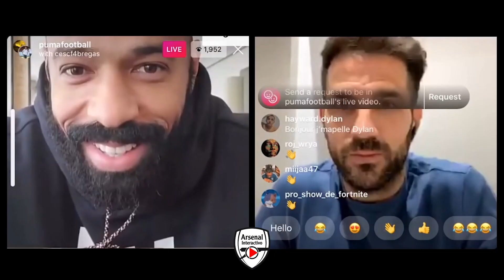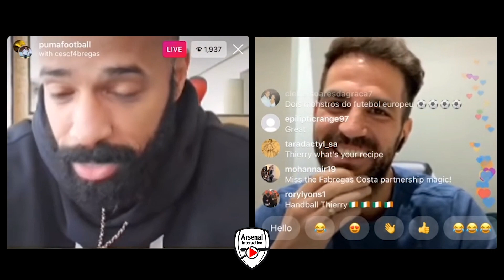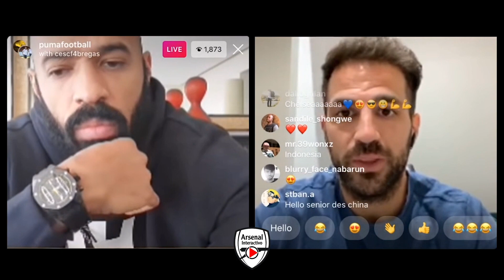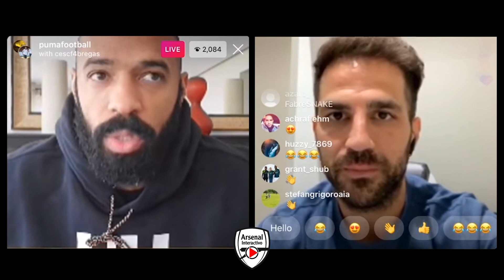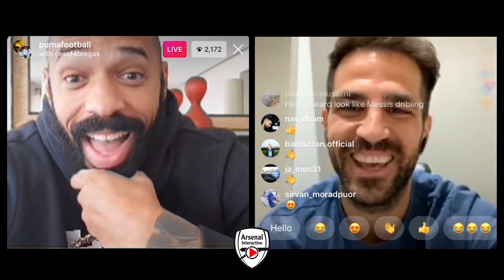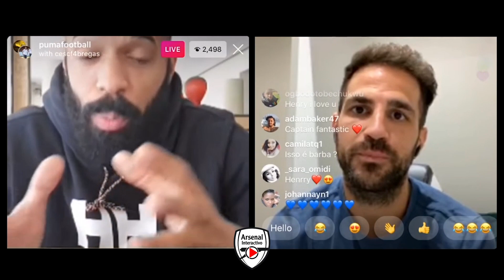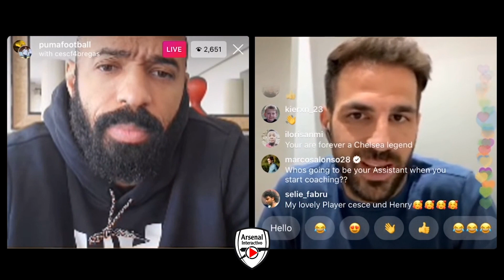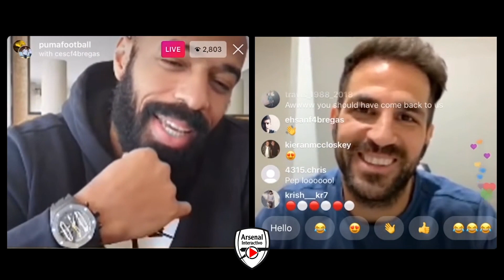¡TÚ ERES DE ARSENAL! Thierry Henry pone en aprietos a Cesc Fabregas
Thierry Henry pone aprietos a Fabregas, en otra gran entrevista realizada por la leyenda gunner.